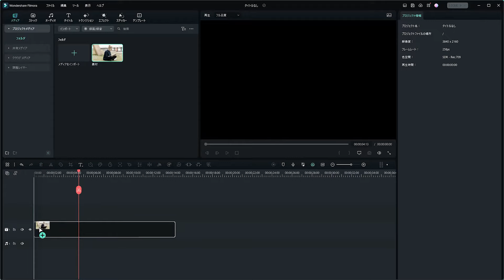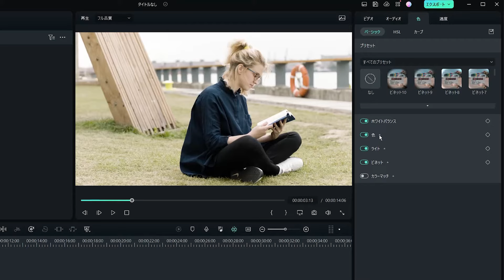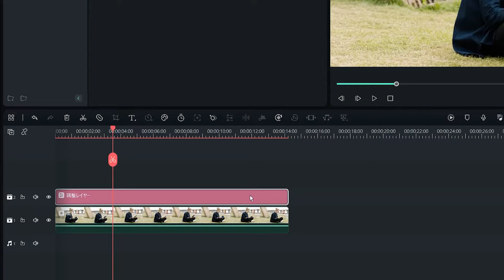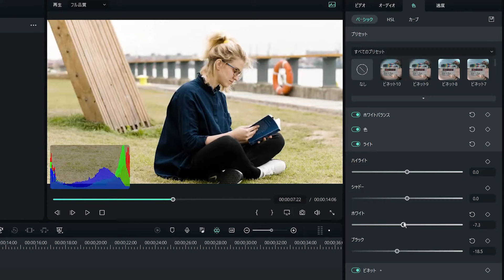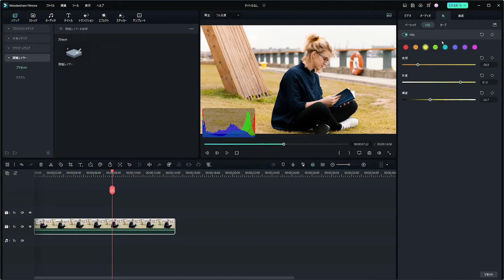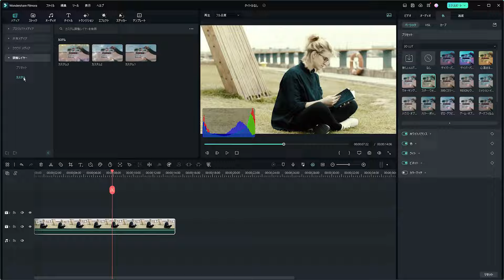基本から応用まで！動画編集の色調補正・カラーグレーディングを徹底紹介｜Wondershare Filmora(Windows＆Mac)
今回の動画では、Filmora 12で使える色補正ツールを、ベーシックなものと高度なものに分けて紹介するよ。
Filmora 12に搭載されている様々なカラーツールは、初心者から上級者まで使いやすくて、映像に合わせてカラーバランスやトーンを思い通りに調整できるので、ぜひ最後まで見てね！

00:00　Filmora 12カラーツールを徹底紹介
01:13　色調補正・ベーシック
01:14　ベーシック｜色
02:18　ベーシック｜ホワイトバランス
02:45　ベーシック｜ビネット03:59
03:51　色調補正・高度編集
03:59　高度な色調補正｜ヒストグラム
04:37　高度な色調補正｜ライト
04:51　高度な色調補正｜HSL
05:13　カーブツール

露出やカラーバランスの基本的な調整から、スタイリッシュな映像の作成まで、Filmoraはあらゆる場面で役立ってくれるはず。紹介したツールを試してみて、どんな効果があったかをぜひコメント欄で教えてね。

他にもこのチャンネルではs-logやHSL調整する方法など色調整のやり方を紹介していますのでぜひ参考にしてみてください

いつでもどこでも楽しく動画編集・Filmora スマホ版

​ー⭐ー⭐ー⭐ー⭐ー⭐ー⭐ー⭐ー⭐ー⭐ー